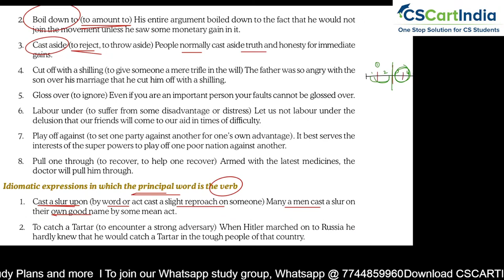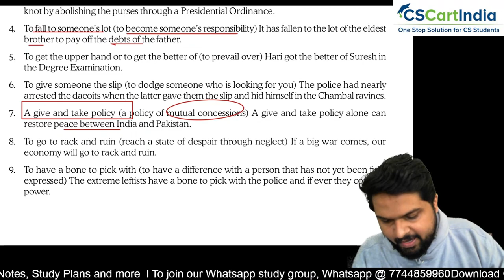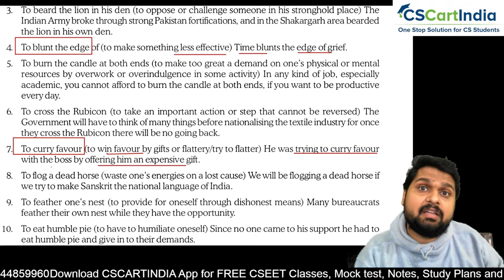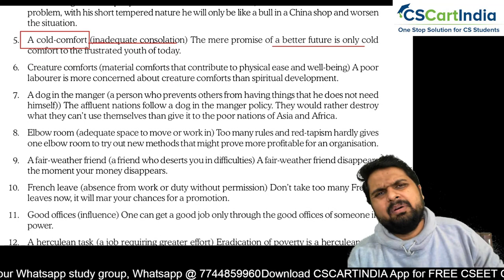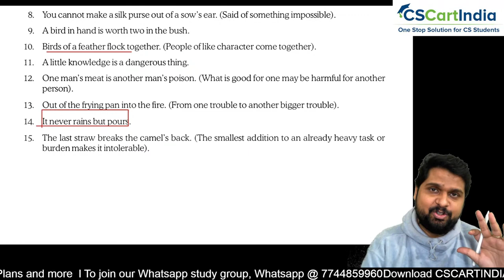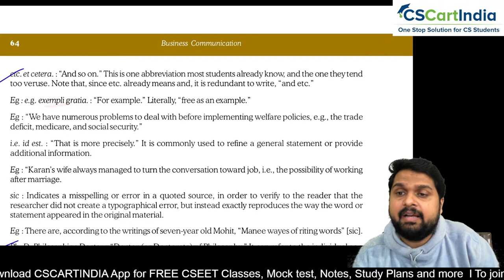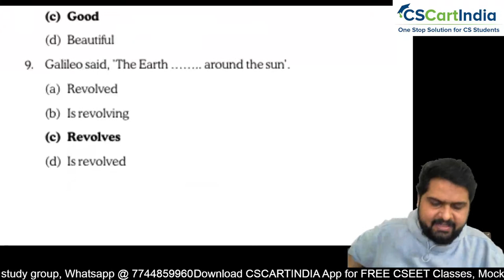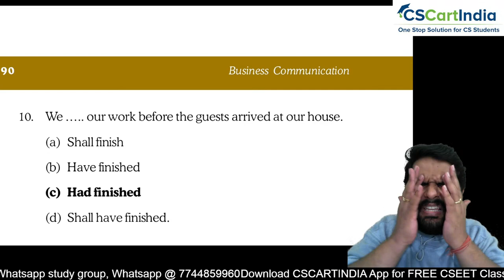FREE CSEET Business Communication Master Class Revision for January 2022 | Lecture 10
Register Here to Join our Whatsapp Study Group for CSEET January 2022

Download CSCARTINDIA App for Free CSEET Video Lectures, Mock Test, Marathon, Study Plan and More

FREE CSEET Business Communication Super 30 Days LIVE Batch for January 2022
Full CSEET Business Communication for 1 Month. Students can Solve CSEET Business Communciation MCQ from CSCARTINDIA App.